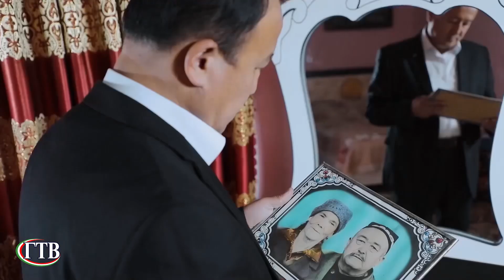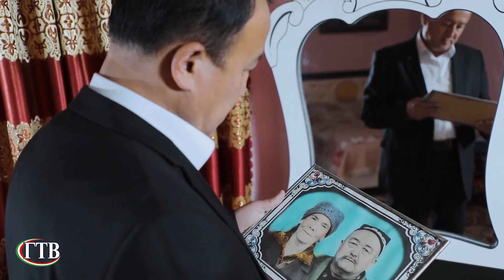твгулакандоз « Дадажон» Охунжон Мирбобоев тӯйда